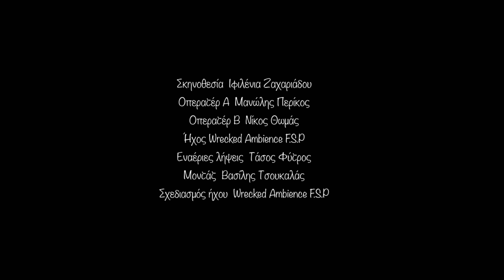MYKONOS LIVE JAZZ FESTIVAL 2016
Director Ifilenia Zachariadou
Editing Vassilis Tsoukalas
sound Wrecked Ambience F.S.P
aerial cinematography Tasos Fytros
camera operator  Manolis Perikos , Nikos Thomas